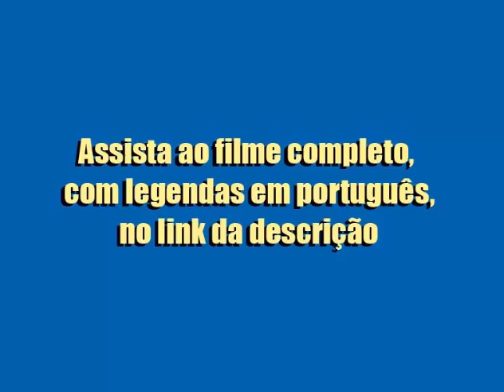Trailer de "Laura" (1944) de Otto Preminger, com legendas em português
ASSISTA AO FILME COMPLETO LEGENDADO NO LINK ABAIXO:
Um dos mais famosos "film noir" dos anos 40, com Gene Tierney, Dana Andrews, Clifton Webb, Vincent Price.